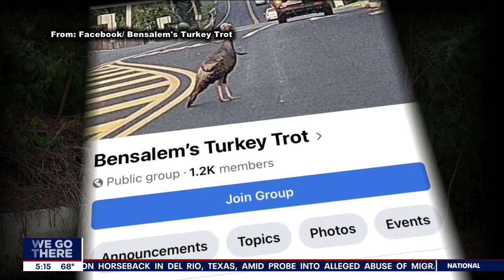'Ben the Turkey' becomes the talk of Bensalem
Ben the Turkey has quite the personality and has become the talk of the town.